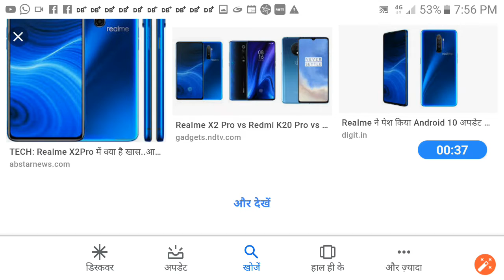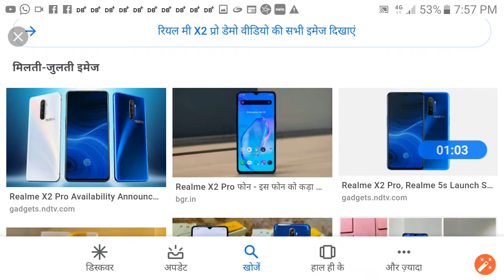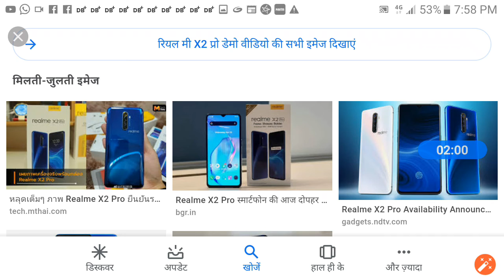Realme X2 Pro Unboxing & First Impressions 🔥Other Flagships, Better Watch Out! 🔥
Realme X2 Pro India launch: Flipkart ने रियलमी एक्स2 प्रो को लेकर एक टीज़र जारी किया है। फ्लिपकार्ट ने आगामी Realme फोन के लिए अलग से एक माइक्रोसाइट भी बनाई है, यह इस बात का संकेत है कि Realme X2 Pro जल्द भारत में लॉन्च होने वाला है। पिछले महीने Realme के सीईओ माधव शेठ ने इस बात का ऐलान किया था कि रियलमी एक्स2 प्रो को भारत में दिसंबर में लाया जाएगा। Realme X2 Pro में 90 हर्ट्ज़ फ्लूइड डिस्प्ले और स्नैपड्रैगन 855+ प्रोसेसर है। इसके अलावा रियलमी एक्स2 प्रो में 12 जीबी तक रैम और 256 जीबी तक स्टोरेज है।